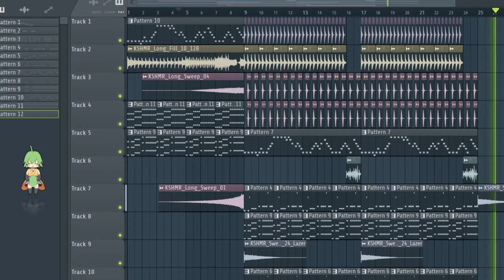Asuka Demo :v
PIKASONIC - Asuka (demo remix by MelodyXD)
Enjoi :V